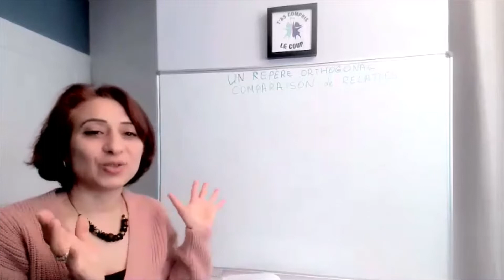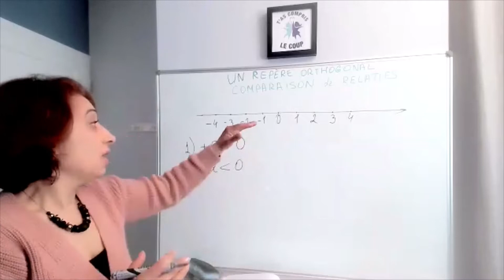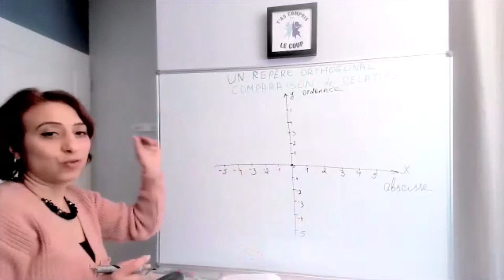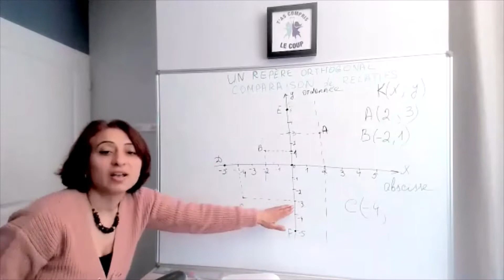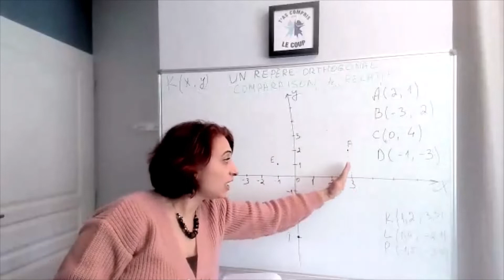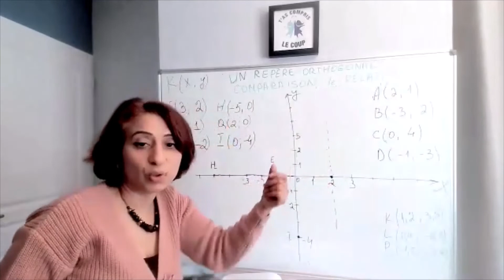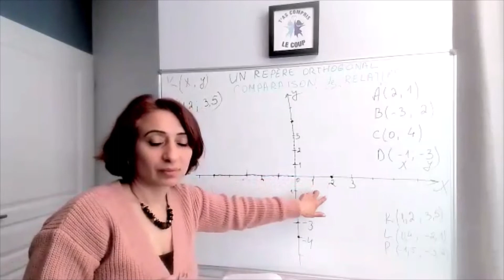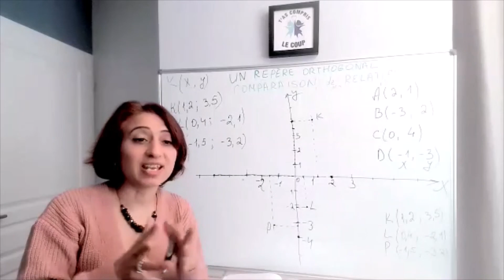5ème Repérage dans Plan, comparaison Relatifs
Cette vidéo est destinée à tout élève collégien(ne) intéressé(e) par un soutien en Mathématiques.

Elle reprend une séance Visio Zoom d'un groupe d'une vingtaine d'élève (la majorité en IEF) inscrits gratuitement sur la plateforme TCLC